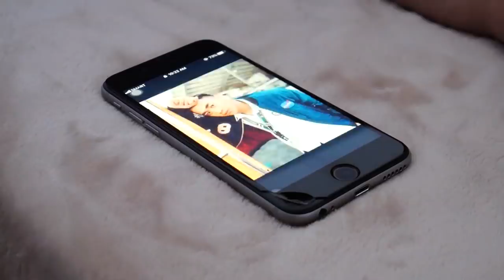Between Us | Official Trailer(Eng/SUb)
Between us the series is a romantic comedy bl series produced by StarQuest Films and KM Entertainment.

Main Cast:
Kent Martin Dy
Josh Aaron
Yori Pong
Kc Gabriel
John Mark Paragua

Directed by:
Jericho Jeriel
JC Calera

Performer:
Kahit na Malayo ka -by Patrick Cansanay
 Bituin -by Patrick Cansanay